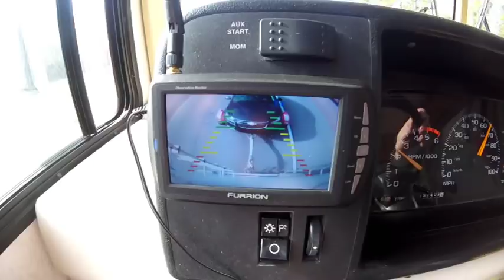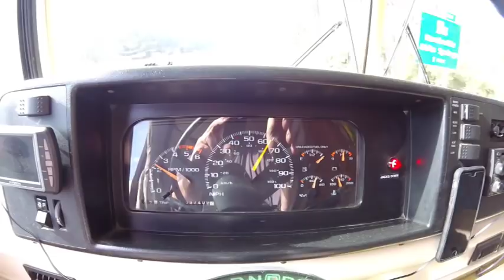RVLife - Road-tripping to Louisiana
Come on along with me today as I road trip to Louisiana towing my car for the first time. Living the RV Life has given me the freedom to get on the road and be in a new place and see family and friends. This life has been amazing and has challenged me at every turn. But, when you meet the challenge, you find new strengths that you never knew you had.

"Green Leaves" and  "ThornsofOmar" by Audionautix is licensed